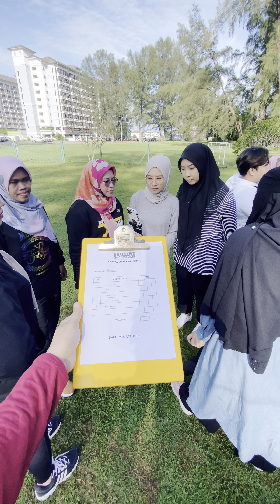Vlog Team Building di Port Dickson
Hi guys! Dalam video ni aku nk share program Team Building organised daripada Aspires 165 Tuan Andika & Coach Norazyan. Team building ni memang best giler korang kene tengok sekarang!